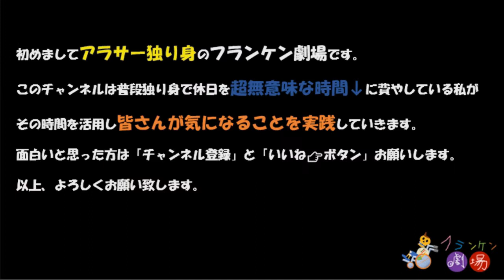ボウモア１２年に合う料理を作ってみた(no.58)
大好きなウイスキーボウモア１２年を買ってきました！！
ボウモアを美味しく飲むためには？という事でボウモアに合うと思われる料理を作ってみた。果たしてどうなるのか？